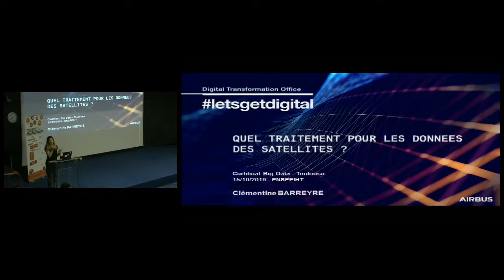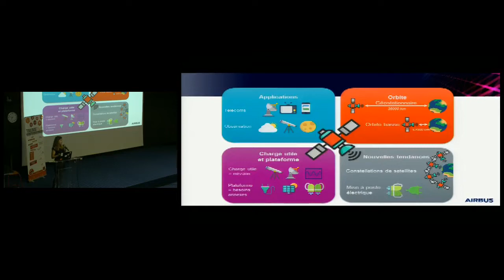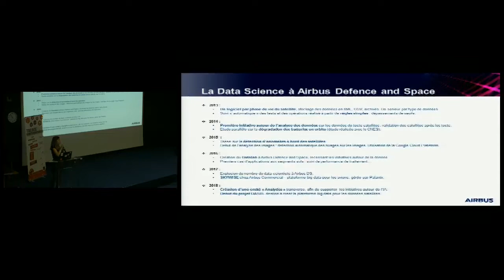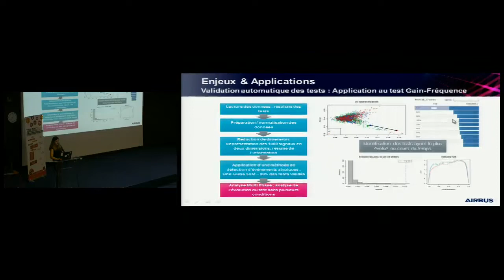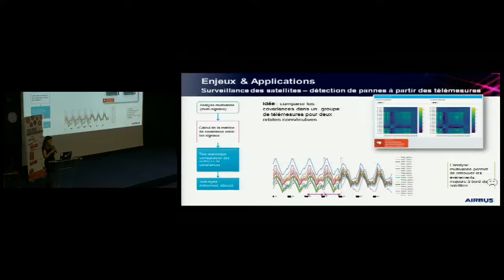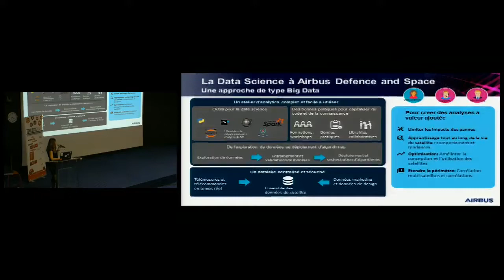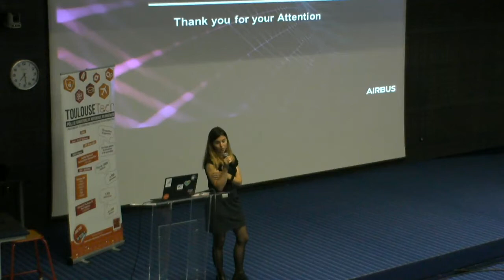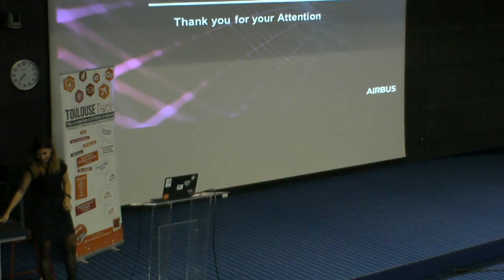Quel traitement des données des satellites ? La science des données chez Airbus Defence & Space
Clementine BARREYRE est Data Scientist chez Airbus Defence and Space.
Chez Airbus Defence and Space, de très nombreuses données sont collectées tout au long de la vie des satellites, de l’appel d’offre émis par un client (opérateur télécom, institution, agence spatiale Européenne...) jusqu’à la fin de sa vie en orbite. Comme pour de nombreux domaines, ces données sont une mine d’or pour le suivi de la bonne santé des satellites en vol et le suivi des tests réalisés au sol. De plus, ces données permettent aussi de mieux appréhender le milieu spatial et de comprendre comment les satellites se comportent une fois en orbite. Nous présenterons dans cet exposé, les différents cas d’application relevant du Machine-Learning réalisés chez Airbus Defence and Space, leurs enjeux et les processus mis en place pour faciliter le développement et la mise à disposition des résultats de ces algorithmes auprès des utilisateurs.